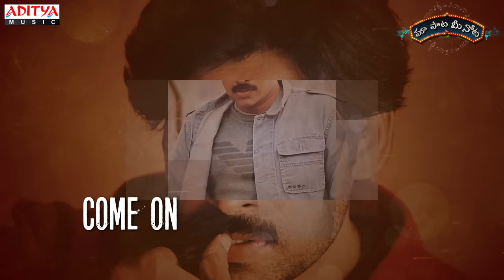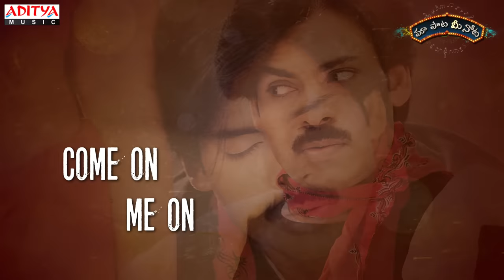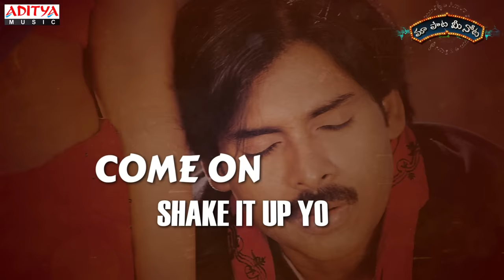Chitti Nadumune Full Song With Telugu Lyrics II "మా పాట మీ నోట" II Gudumba Shankar Songs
Watch & Enjoy Chitti Nadumune Full Song with Lyrics "మా పాట మీ నోట" from Gudumba Shankar Movie, Starring Pawan Kalyan, Meera Jasmine, Music composed by Mani Sharma, Direcetded by Veera Shankar & Produced by K.Nagendra Babu undere the Banner of Anjana Productions.

Song Name: Chitti Nadumune
Movie: Gudumba Shankar
Banner: Anjana Productions
Producer: K.Nagendra Babu
Director: Veera Shankar
Actors: Pawan Kalyan, Meera Jasmine
Music Director: Mani Sharma
Singers: Mallikarjun, Premji - Rap Vocals
Lyrics: Sirivennela Sitarama Sastry